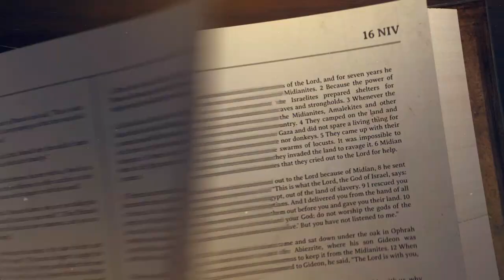Submit: Real Faith Requires Complete Submission